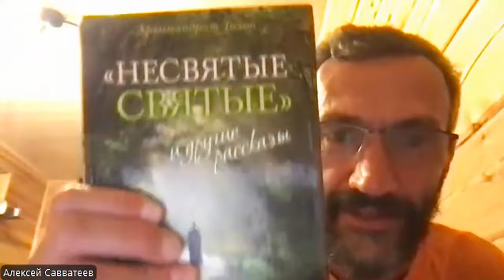НОВОСТИ ИЮЛЯ!!! ДОЛГОЖДАННЫЕ!!!! КУЧА ВСЕГО И ФЕСТИВАЛЬ "БОЛЬШИЕ УЧЁНЫЕ КОТЫ"!!!!!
ДОЛГОЖДАННЫЙ НОВОСТНОЙ ВЫПУСК, ИЮЛЬ 2024!

Дорогие друзья!! Прошу всех, кто может -
Не бросайте мою большую семью! Я живу и свободно
действую именно благодаря народной поддержке! :-))))

ГЛАВНОЕ - про фестиваль!!!

Фестиваль в Больших Котах! ``Большие Учёные Коты''
16, 17 и 18 августа, за неделю до большого и громкого фестиваля Baikal Live —
собраться маленьким уютным кругом. Послушать лекции фундаментальных
учёных и практических экспертов, а по вечерам — любимых музыкантов: не
на большой сцене,  а вблизи. Погулять по Байкальским берегам. Поговорить
и подумать с единомышленниками о том, как устроен мир — от далёких
звёзд до транснациональных корпораций. И какие инструменты у нас
есть для его исследования — от радиотелескопов до работы над
собственным мышлением и мотивацией.
Маленький рай для мыслителя в Котах в эти выходные будет выглядеть так:
байкальская природа, прогулки и небольшие переходы, чистая вода, лодочки,
сапы и баня. Тишина и размеренный ритм. Живая музыка, костёр, устремлённые
в небо телескопы и круг единомышленников.
Лекторы: Алексей Савватеев, Сергей Язев, Сергей Дзюба, Наталья Айзенберг,
Валентин Лебедев, Александр Филатов, Антон Сафин, Дмитрий Семенов.
Музыканты: Олег Медведев, Алиса Тен, Наталья Мявча, Юрий Шер.
Взнос за участие 1500 рублей (проживание, питание и транспорт
сюда не входят - информация о них будет несколько позже для
тех, кто зарегистрируется).